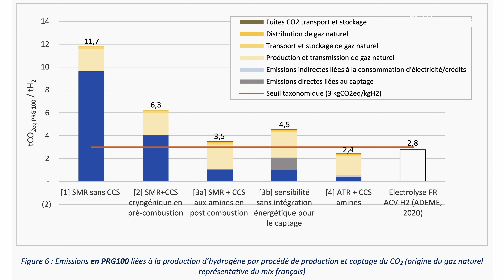Hydrogène « bleu » : « cela pose la question de la priorisation des usages énergétiques »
Hydrogène « vert », hydrogène « gris » mais quid de l’hydrogène « bleu » ? À l'occasion du salon Hyvolution 2022, Pierre Sacher, ingénieur chez l’Ademe, a présenté une étude sur le bilan carbone de l’hydrogène produit à partir de gaz naturel et avec un captage et stockage de CO2.